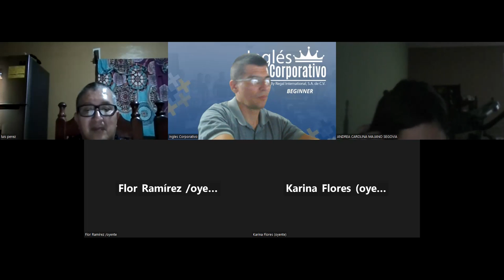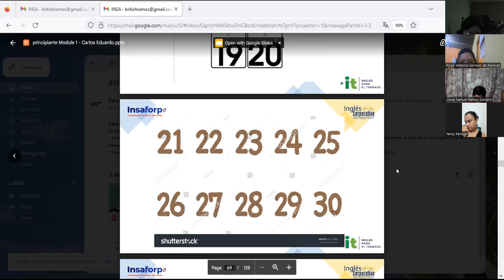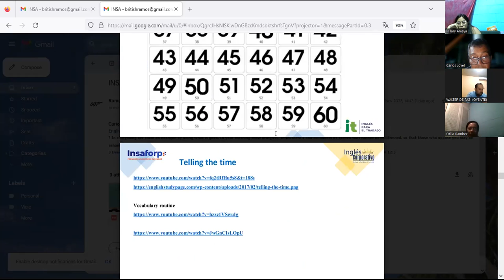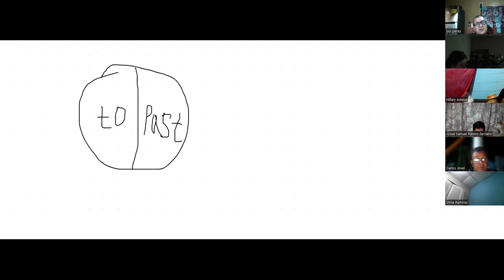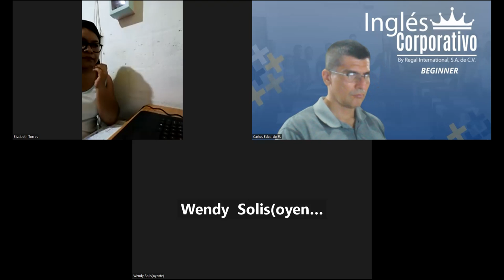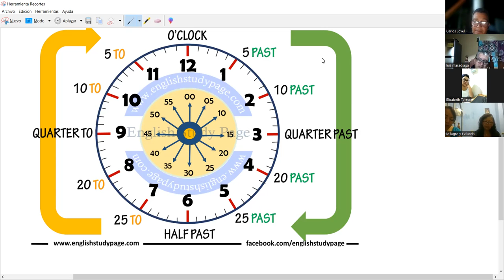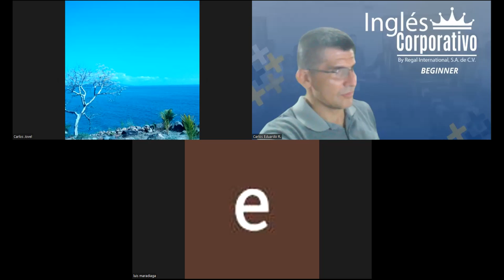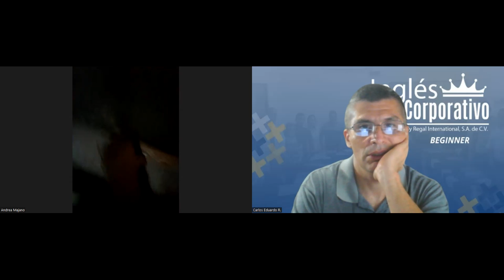Sesion 13 - 22-11-2023 - IC29750-0022-2023-Ramos- How to use questions with what time.